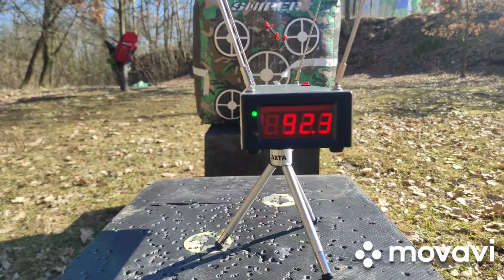Test of three different crossbow adjustments.(Cold Steel & Cobra Crossbow)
In this video you see striking differences between the three types of crossbows. We used Cold Steel 130Lbs first. with basic arrows and points. As the second we tested, also Cold Steel, but adjusted to 220Lbs. with modified spikes and the third is a Cobra (standard body) also adjusted to 240Lbs. with modified spikes. The weights of the spikes plus arrows are shown in the video.